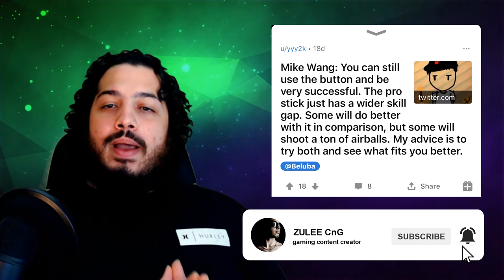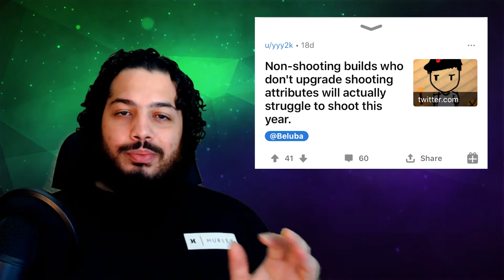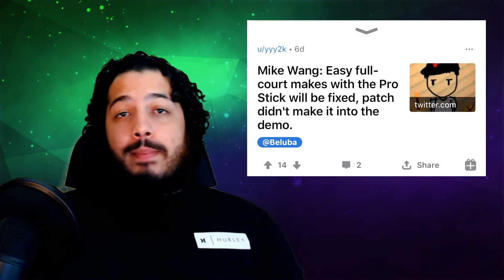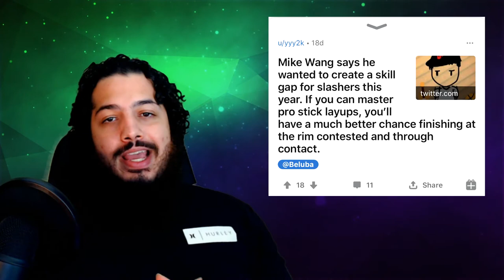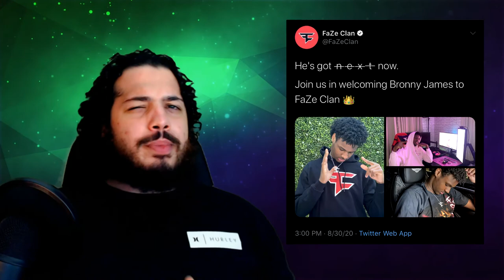WHAT YOU NEED TO KNOW... Before NBA 2K21 Drops! NEWS, TIPS, LEAKS & MORE.